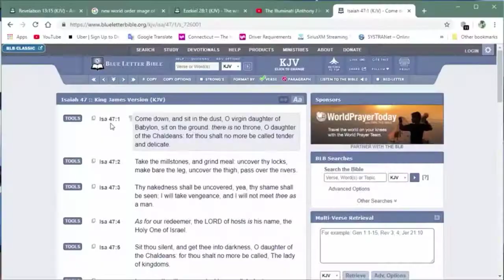Elder Gabar Is Babylon A People Or A Place?